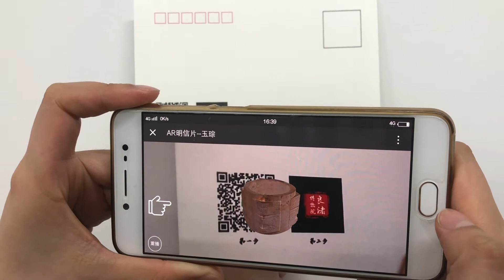AR World Heritage Liangzhu Museum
Liangzhu Museum